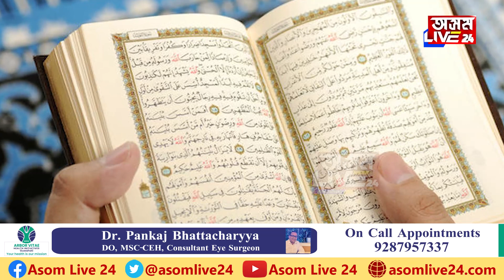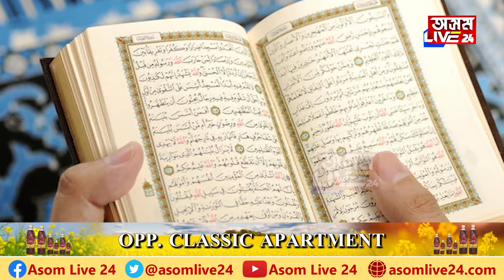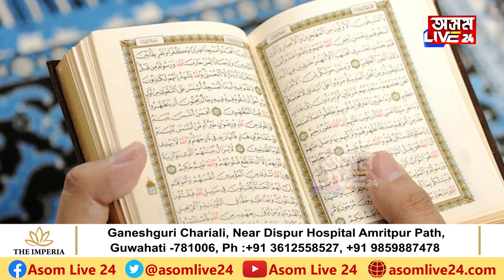ৰমজানৰ মাজতে হিন্দু ধৰ্ম ত্যাগ কৰি ইছলাম ধৰ্ম গ্ৰহণ কৰিলে জনপ্ৰিয় ইউটিউবাৰ পৰম সিঙে।